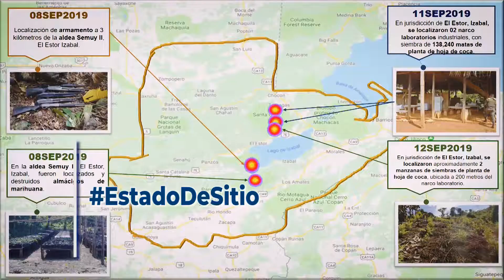TrabajoLegislativo 3 10 2019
Comisión Específica que verificará las actuaciones de la CICIG inicia audiencias públicas.

Pleno conoce en segundo debate los decretos gubernativos sobre EstadoDeSitio.